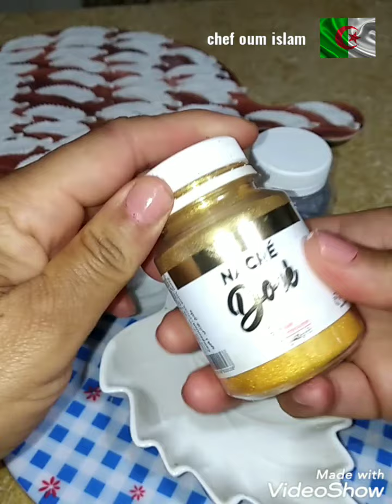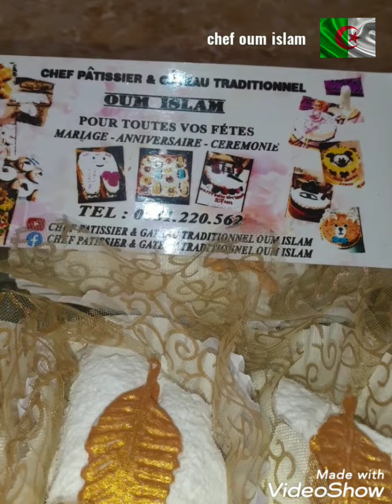مقروط اللوز الجزائري باسرار ليشاف الورشات خطوة بخطوة معاكم مع احتساب السعر ❤🇩🇿